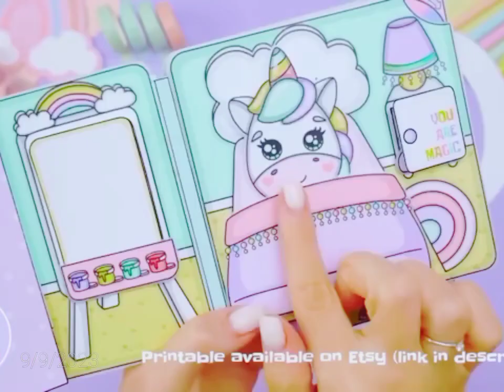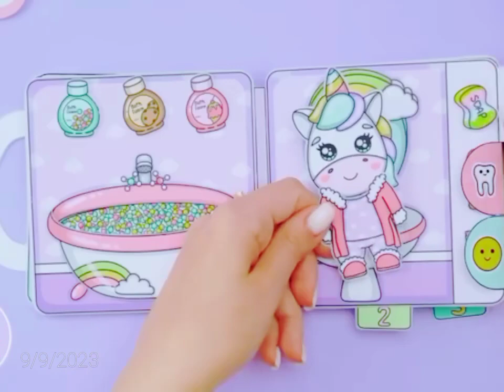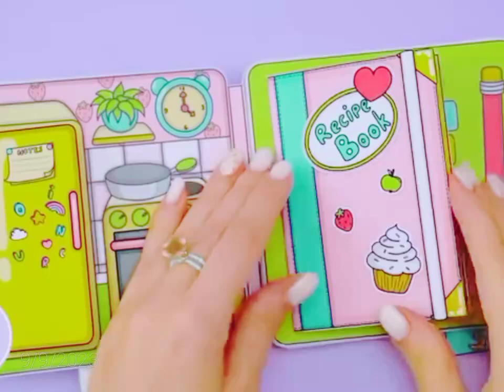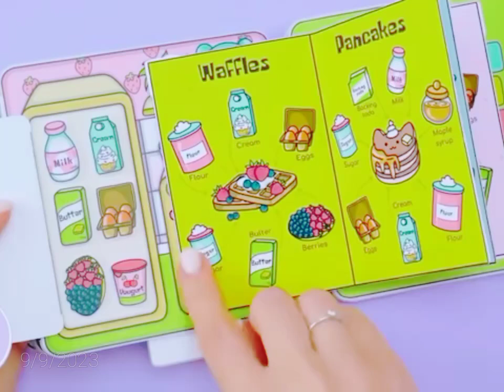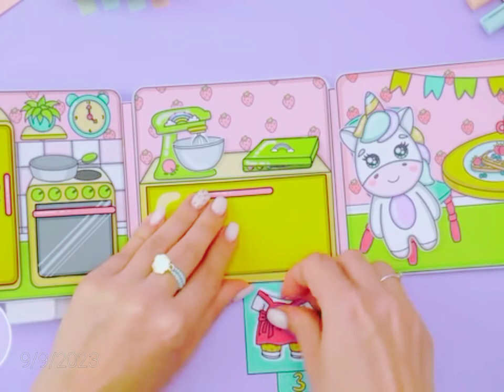paper unicorn quite book 🌈